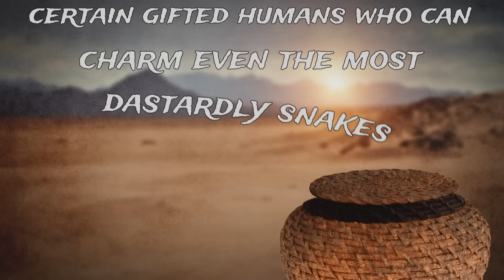WWE Biography: Randy "Macho Man" Savage Bitten by Jake The Snake's Cobra | A&E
One of the greatest spectacles in WWE happened in 1991 between Jake "The Snake" Roberts and Randy "Macho Man" Savage. Jake lured Macho Man into the ring, and "The Snake" and his sidekick created WWE history when a defenseless Macho Man was bitten.

Tune in to Biography: WWE Legends, Sundays at 8/7c on A&E, and stay up to date on all of A&E's premieres